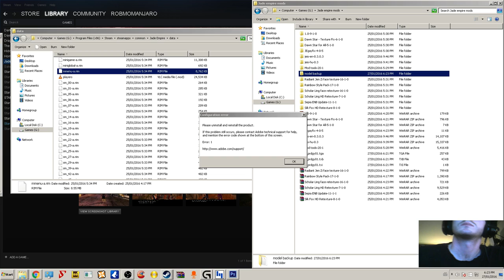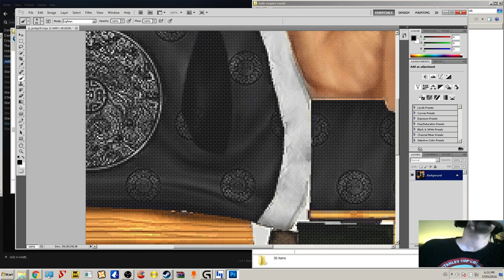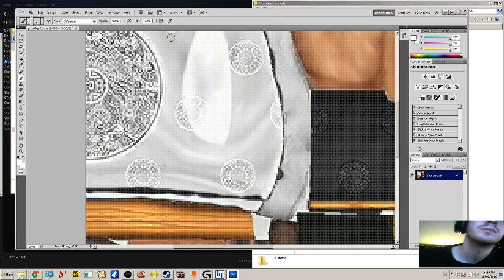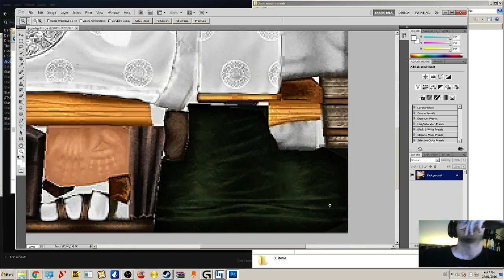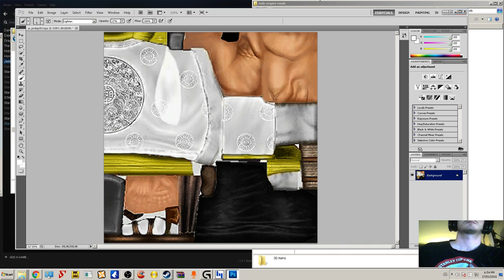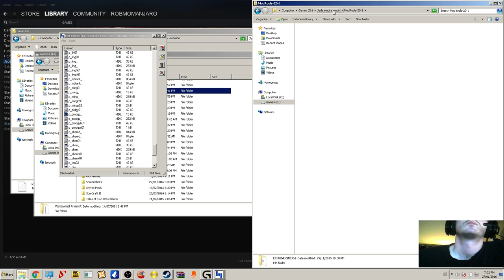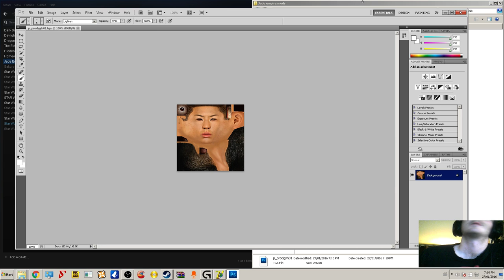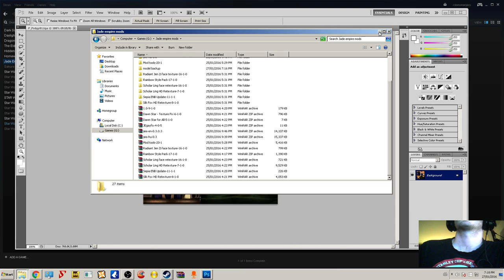ROBMO'S SUPA EPIC MYSTICAL KUNG FU ADVENTURU Episode 2 Part 2